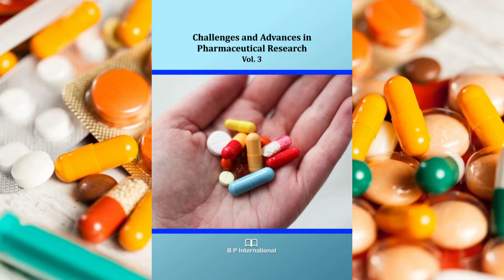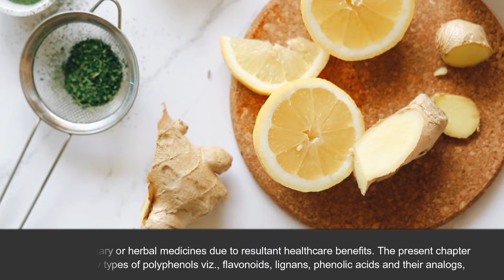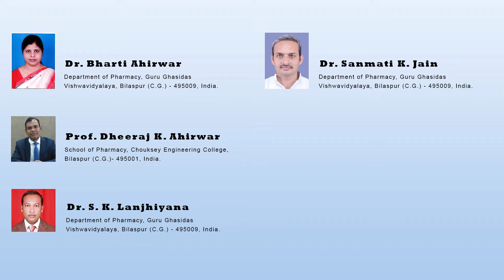An Overview on Pharmacological Effects of Few Phytopolyphenols from Dietary and Herbal Origins